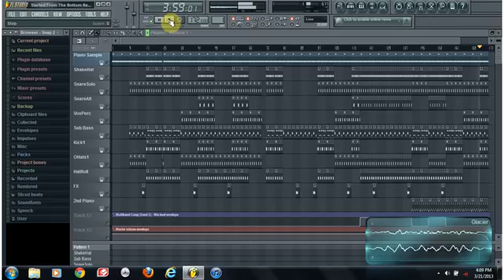Drake Started From The Bottom Instrumental Remake on FL Studio FLP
Maybe not technically but none has monetized this audio source, so far.
Your welcome. :)